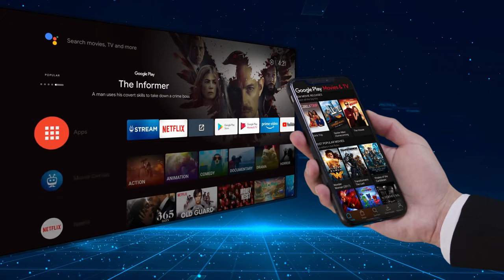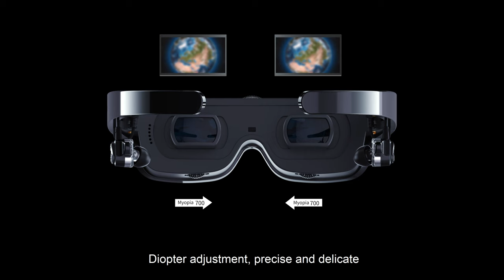SHIBO 5K 3D-IMAX Glass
Built-in top 4K player | Support Dolby Vision Atmos |Social movie-watching mode| Smart phone PC wireless cast screen | HDMI interface|